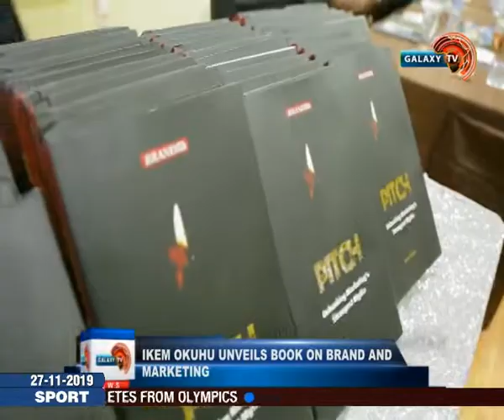Ikem Okuhu Unveils Book On Brands And Marketing